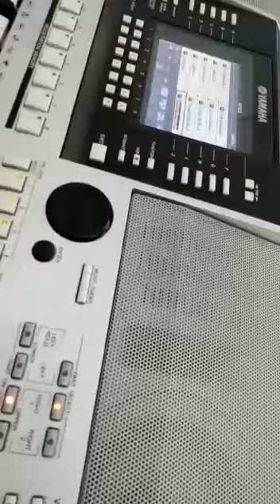Lagu Anak "Bunga Mawar Merah"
Lagu anak favorit.. Tp ini bkn lagu cipt sy..